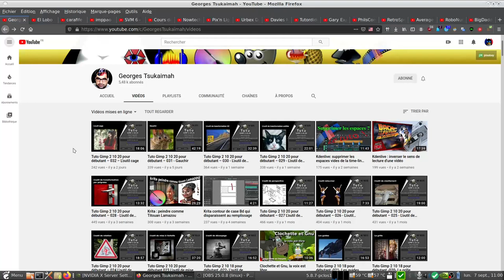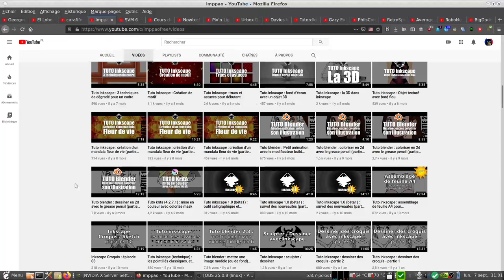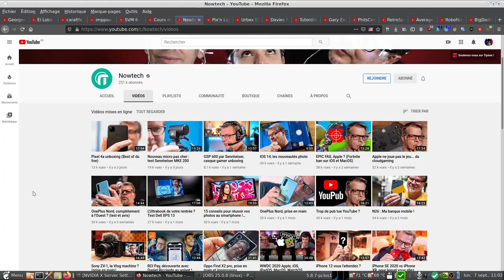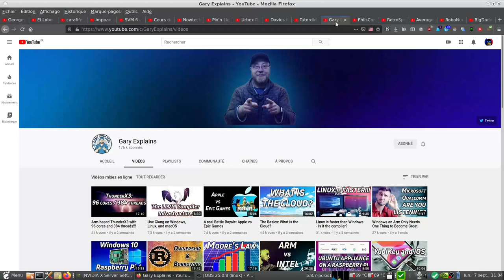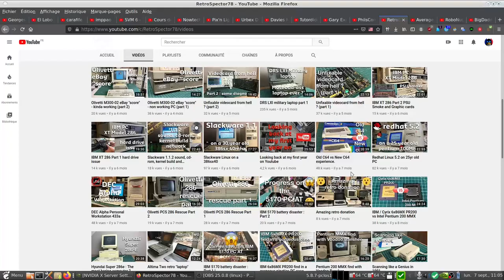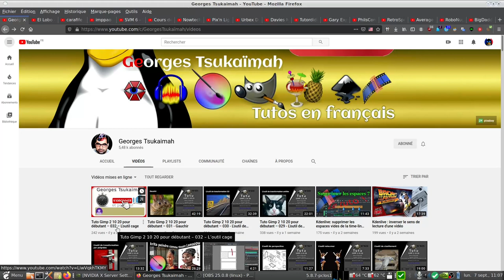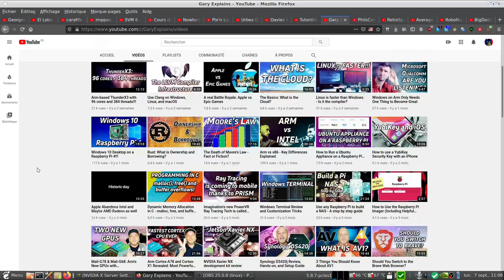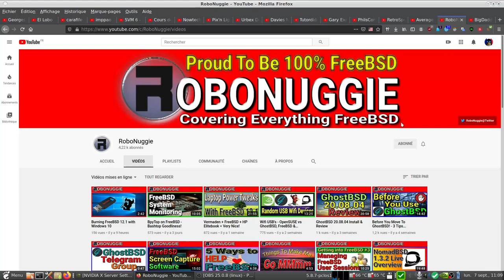Mes abonnements YouTube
Un peu de publicité pour quelques chaînes YouTube.

00:00 Intro
00:25 Georges Tsukaimah
00:55 El Lobo
01:08 Carafife
01:25 Imppaofree
01:50 SVM 6
02:15 Jérôme Pallé
02:35 Nowtech
03:03 PixnLight
03:20 Urbex Drone & Filmmaking

 *** EN ANGLAIS ***

03:41 DaViesMediaDesign
03:55 Tutordidi
04:11 GaryExplains
04:28 Philscomputerlab
05:03 RetroSpector78
05:32 AverageLinuxUser
05:58 RoboNuggie
06:18 BigDaddyLinux

06:45   *** RECAPITULATIF ***